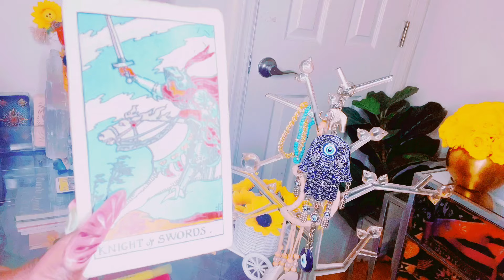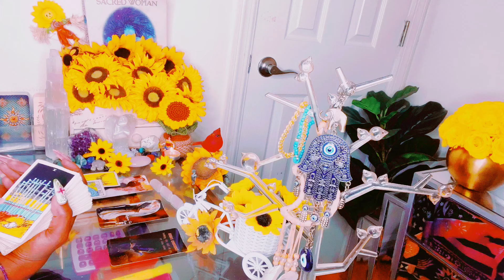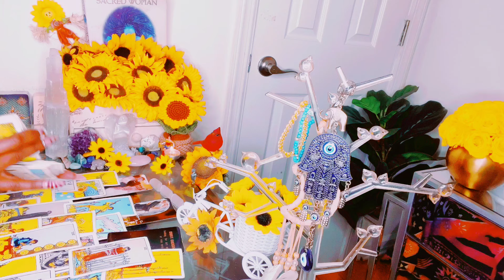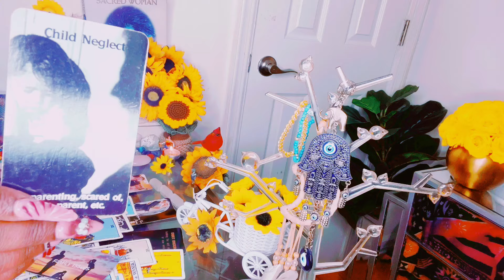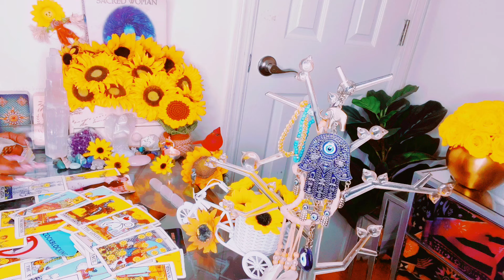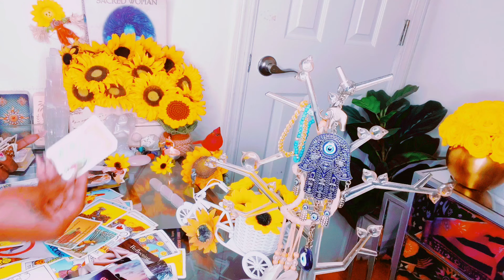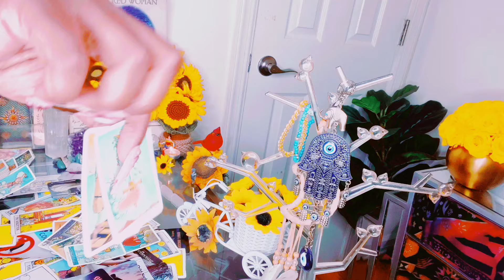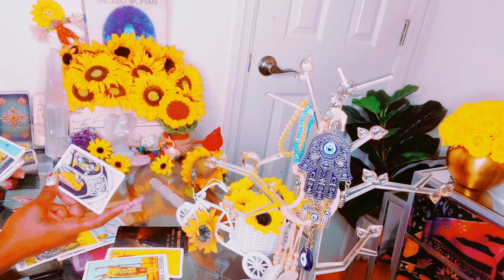THEY BROKE YOUR HEART & NOW THEY’RE PISSED AT EVERYONE EVEN THEMSELVES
Stay positive 🤍Remember to always be grateful know matter what the circumstances may